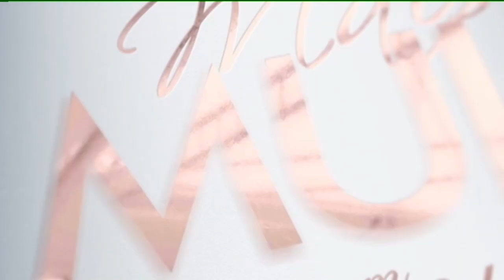PROGRAMA MAIS MULHER COM SIBÉLE CRISTINA - 10/03/2023